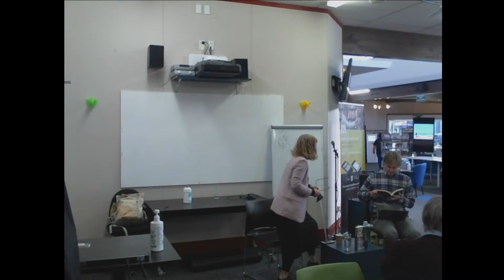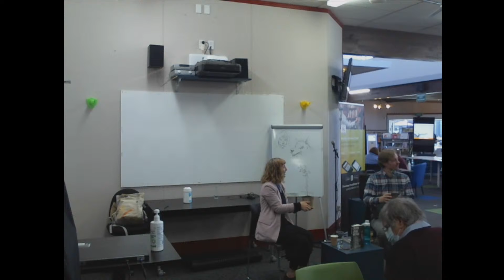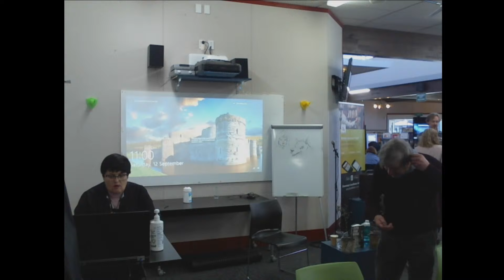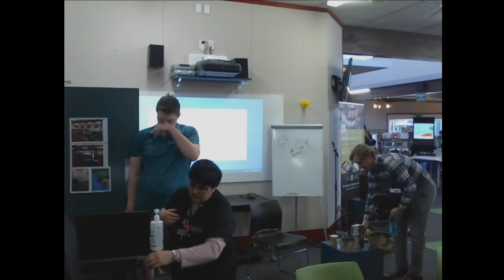Manawatu Writers' Festival - Session 2 Laura Jean McKay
Laura Jean McKay
Author Talk: Going to the Dogs

Saturday 12 September, 9:30am - 11:00am

Laura Jean McKay talks about her new book 'The Animals in That Country' (Scribe, 2020) - a novel about a strange new flu that enables people to talk with other animals. The session includes a Q&A with Dr Collin Bjork.